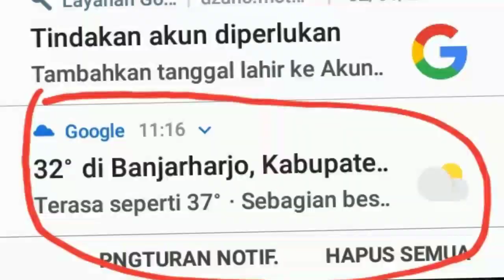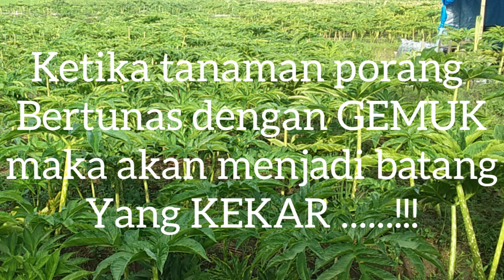Pemupukan Tanaman Porang, Kapan Waktu Yang Tepat Untuk Pemupukan Lanjutan ?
Untuk potang yang memiliki tunas susulan, waktu yang tepat untuk pemupukan lanjutan yaitu menjelang keluar tunas baru atau paling tidak tanaman porang sudah terlihat mengeluarkan tunas baru . Hal itu dimaksudkan agar pertumbuhan tunas tersebut bisa maksimal .